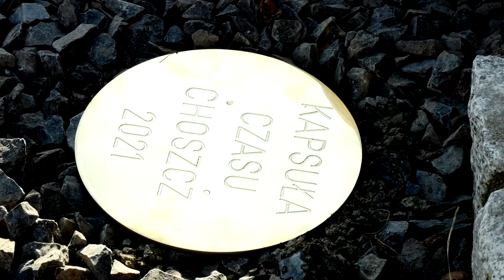Odsłonięcie rzeźby Choszcza II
Uroczystość odsłonięcia rzeźby Choszcza II, którą wyrzeźbił Stefan Szymoniak, a zaprojektowała Magdalena Kiela. Podczas odsłonięcia rzeźby Burmistrz Choszczna oraz Przewodniczący Rady Miejskiej wmurowali kapsułę czasu, z terminem otwarcia przypadającym na rok 2051.